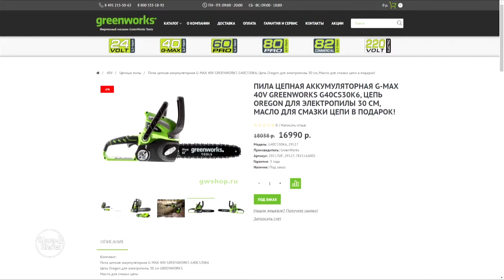ТМ Greenworks / Цепная пила аккумуляторная Greenworks G40CS30. «Shop and Show» (сезон)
ТМ Greenworks / Цепная пила аккумуляторная Greenworks G40CS30

Давайте дружить ;)